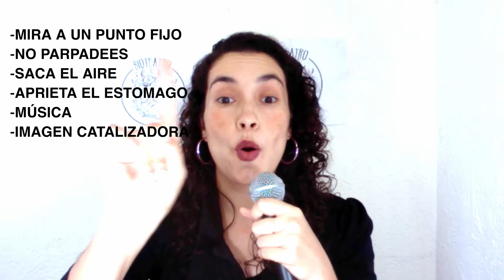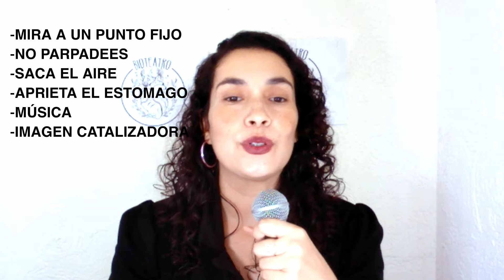¡Lágrimas de Impacto! Cómo Llorar en Escena de Forma Natural y Artificial (Técnicas Secretas)"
Descripción del Video:
¿Quieres saber cómo los actores profesionales logran llorar en escena de manera convincente? En este video, te revelo las técnicas más efectivas para generar lágrimas auténticas y artificiales en tus actuaciones. Ya sea que necesites emocionar a tu audiencia con una actuación genuina o necesites un poco de ayuda para simular lágrimas, ¡tenemos todo cubierto!

En este video, aprenderás:

Gotas para los Ojos: Cómo usar gotas oftálmicas especiales para simular lágrimas.
Lágrimas Artificiales: Productos cosméticos que te ayudarán a crear el efecto de lágrimas reales.
Mentol y Vapores Irritantes: Trucos para provocar una reacción lacrimógena sin emociones auténticas.
Pellizcos e Irritación Física: Técnicas físicas para estimular las lágrimas.
Lentes de Contacto Especiales: Uso de lentes de contacto que simulan lágrimas.
Efectos Visuales: Cómo añadir lágrimas digitalmente en la edición de video.
Técnicas para llorar de forma natural:

Mira a un punto fijo para concentrarte.
Evita parpadear para mantener la conexión emocional.
Exhala profundamente para liberar tensión.
Aprieta el estómago para canalizar la energía emocional.
Usa música que te conmueva profundamente.
Visualiza imágenes que te provoquen llanto.
Permítete ser auténtico y vulnerable en tus actuaciones. Estas técnicas no solo mejorarán tu capacidad para llorar en escena, sino que también te ayudarán a conectar más profundamente con tus emociones.